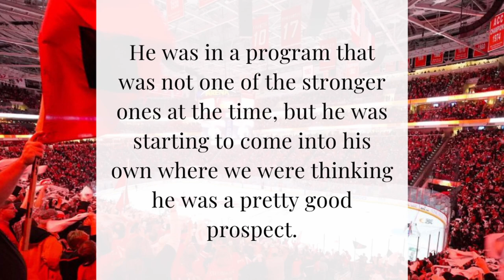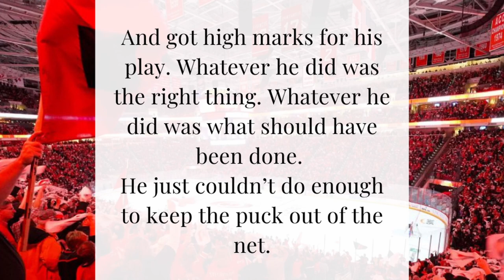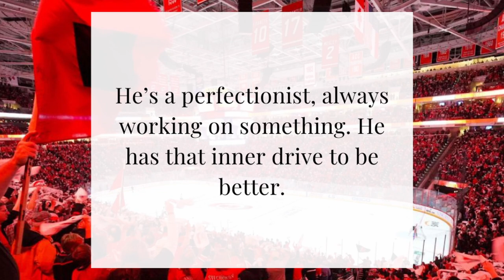The Career (so far) of Jaccob Slavin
Hey, here is the second installment of my new "A Player Story" series. This on  is on Jaccob Slavin, one of my absolute favorite players and hands down, the best defensemen in the NHL. Hope you all enjoy!

Note *Yes, I misspelled Colorado. I'm dumb*

SOURCES:
Sports Spectrum Podcast - Episode 6

00:00 - Intro
00:31 - Early Life
01:31 - Draft, College, Minor League
04:47 - The Carolina Hurricanes
05:21 - Outro